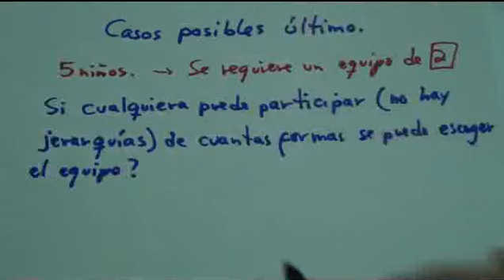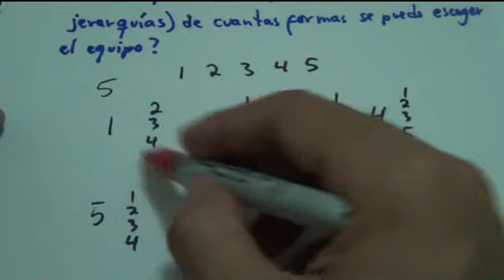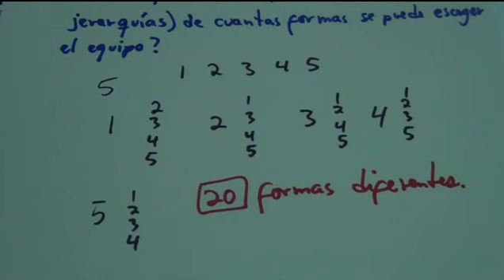Matemática Básica - Casos posibles video 2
Casos posibles